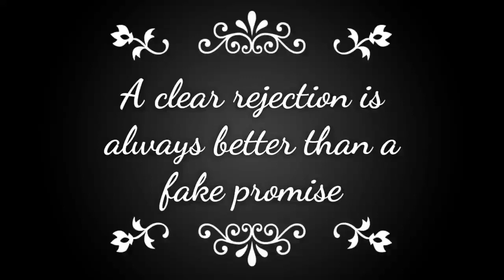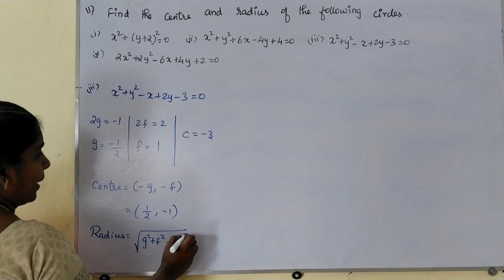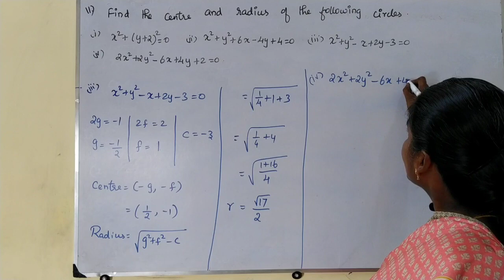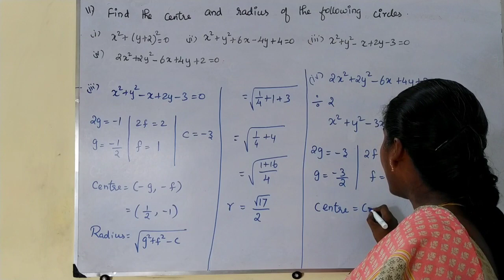12th Maths, Exercise : 5.1 - 11th sum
12th Maths, Chapter - 5(Two Dimensional Analytical Geometry - ll), Exercise : 5.1 - 11th sum is solved and explained. CHAPTER 5 – Two Dimensional Analytical Geometry-II
5.1 Introduction
5.2 Circle
5.3 Conics
5.4 Conic Sections
5.5 Parametric form of Conics
5.6 Tangents and Normals to Conics
5.7 Real life Applications of Conics